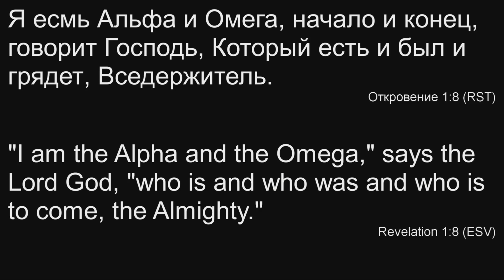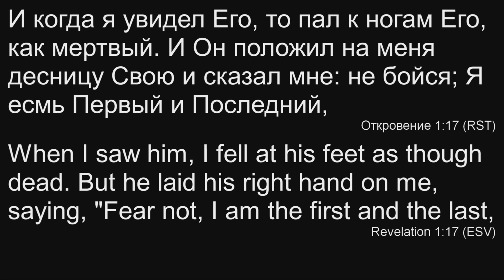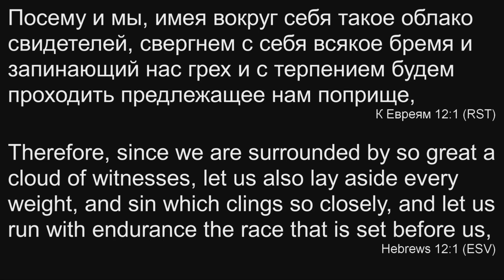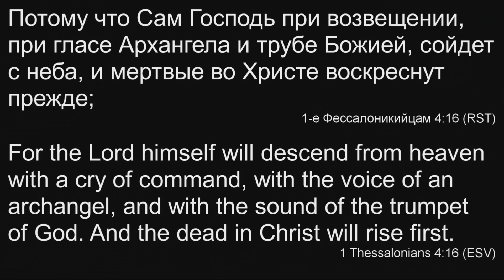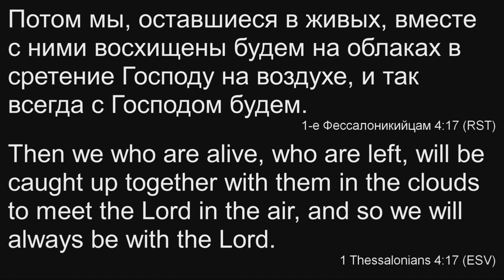11.19.2017 - "Виктор Мороз"